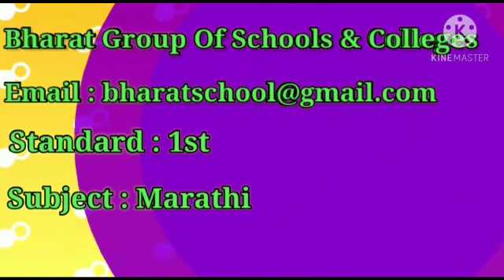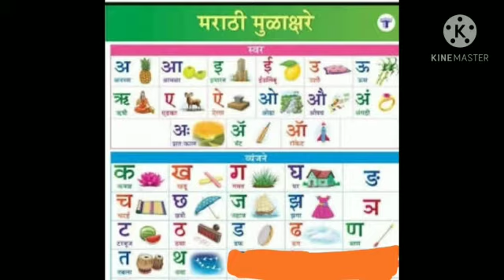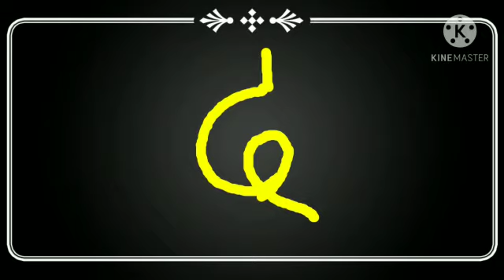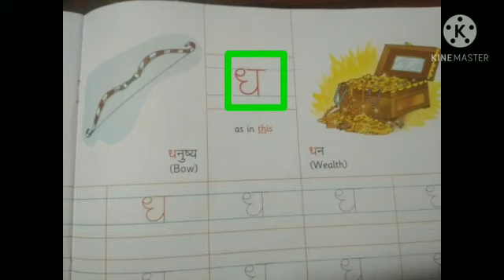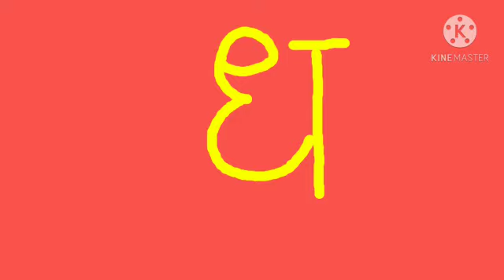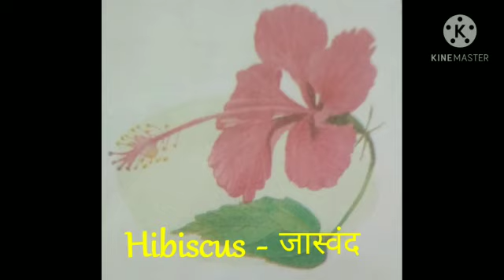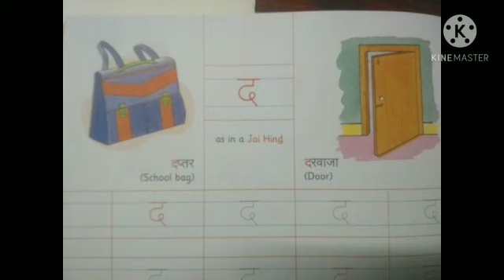1st Marathi 09.12.2020